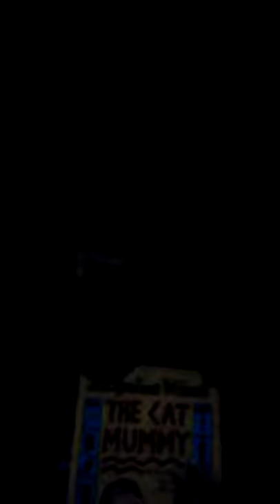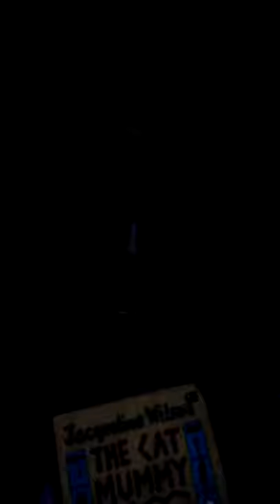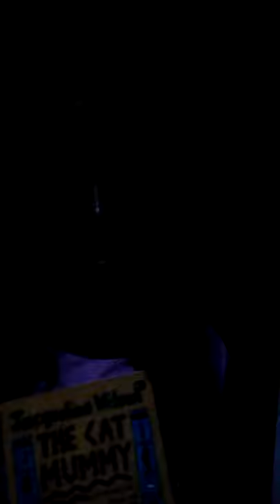October 1, 2016